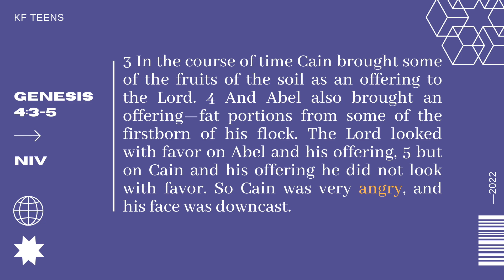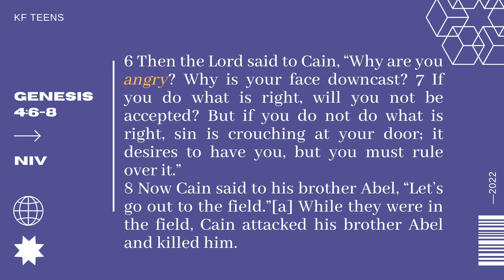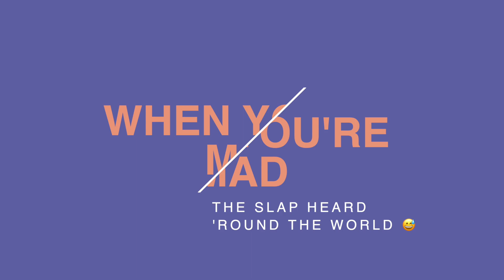When You’re Mad | Rev. Mimi | KF Teens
Enjoy this lesson on controlling our responses in anger!